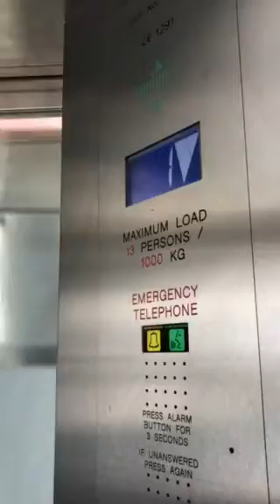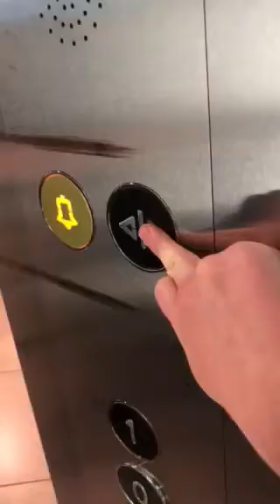Advance Elevator At The Zara Dublin